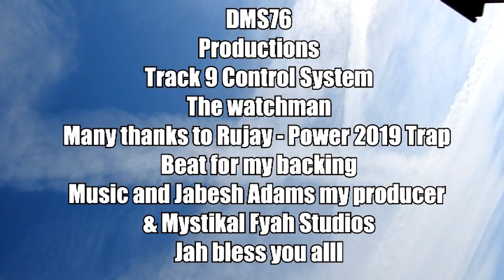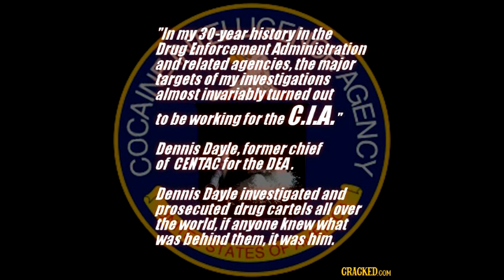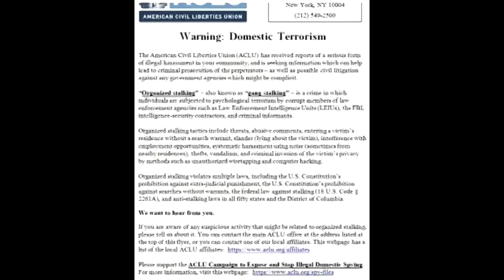9.The Watchman Control System ft Rujay Power 2019 Trap Beat Prod Mystikal Fyah Studio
Many thanks to rujay for the trap track backing propa new style jah bless you my friend, and as always my bredren Jabesh Adams @ mystikal fyah studios for my producing work on point as always big up